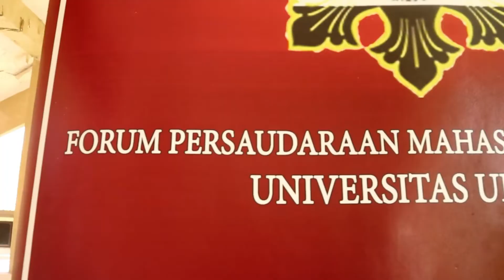AFTER EVENT PARUMAN AGUNG XXVII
🙏🏻Om Swastyastu🙏🏻
"Om Ano Bhadrah Kratavo Yantu Visvatah" - (Yajur Veda XXV.14)
(Semoga pikiran yang baik datang dari segala penjuru)

Telah berlangsung Paruman Agung XXVII FPMHD-Unud yang dilaksanakan pada tanggal 2 September 2022 s.d. 4 September 2022 bertempat di BPMP Kota Denpasar dengan mengusung tema "Satyaning Ring Asta Brata".

Pada Paruman Agung XXVII FPMHD-Unud dilaksanakan III Paruman Pleno untuk membahas PU/PT, GBH FPMHD-Unud, Pokok-pokok Pikiran serta Pemilihan Koordinator dan Ketua Litbang Periode 2022/2023. Setelah itu, dilaksanakan penyerahan bendera FPMHD-Unud oleh Koordinator FPMHD-Unud 2021/2022 kepada koordinator terpilih. Dilanjutkan dengan penyerahan penghargaan kepada fungsionaris FPMHD-Unud 2021/2022, penyerahan sertifikat kepada komisariat FPMHD-Unud, dan penyerahan sertifikat kepada Tim Kajian FPMHD-Unud.

Demikian kilas after event Paruman Agung XXVII FPMHD-Unud yang telah berlangsung dengan lancar. Terima kasih kepada semua pihak yang berpartisipasi untuk menyukseskan Paruman Agung XXVII. Kami berharap dengan adanya kegiatan ini mampu mempererat hubungan dan saling dukung-mendukung demi membangun FPMHD-Unud yang lebih baik